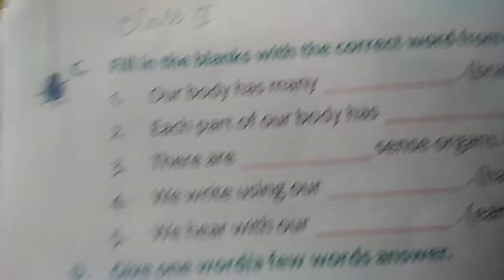Class 1 science